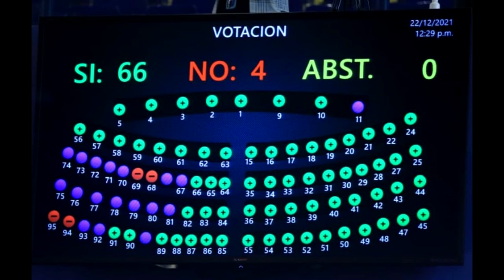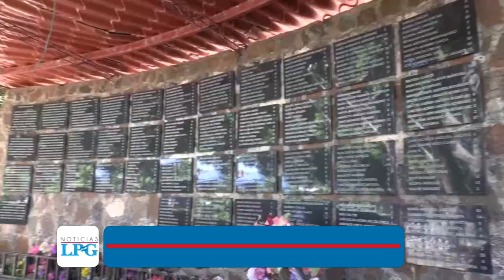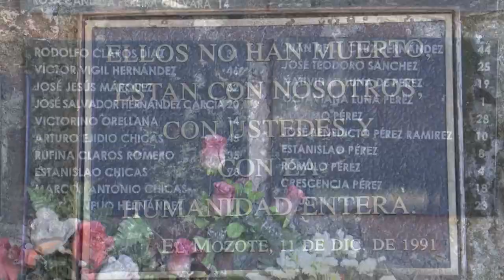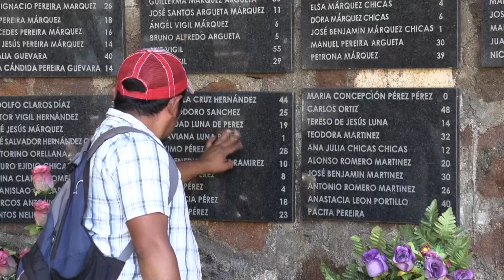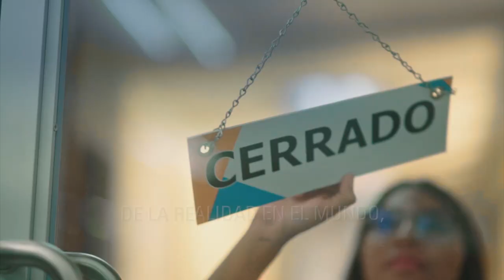Noticiero LPG 23 de diciembre: Fiscal amenaza a medios y advierte a quienes no votaron por él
El recién reelecto fiscal, Rodolfo Delgado, “advirtió” a los medios informativos que analizará sus conductas, en referencia a la publicación periodística sobre materiales de investigaciones en curso de la fiscalía.

¡Visítenos!